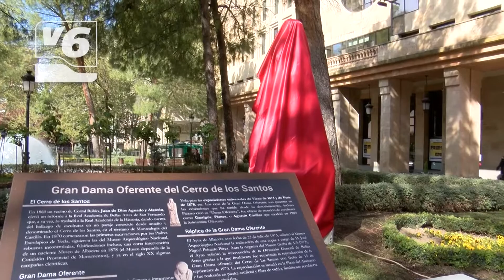La Dama Oferente cambia de localización en la ciudad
La Dama Oferente cambia de localización en la ciudad, la escultura se situaba en un rincón de la Plaza del Altozano y ahora luce en los jardines de la Casa Consistorial.